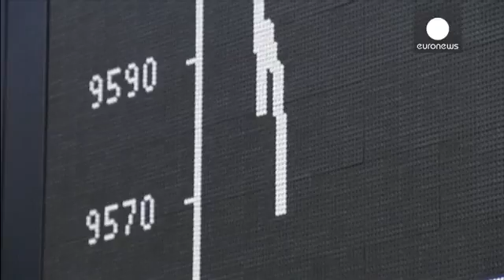پایان کار بازار سهام اروپا: 02.01.2014 - markets